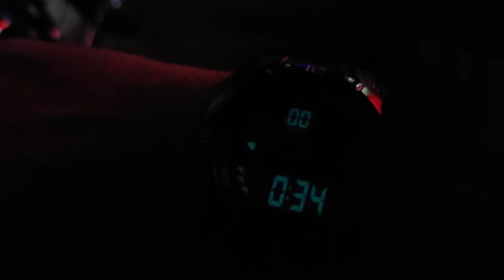Let's finally go home